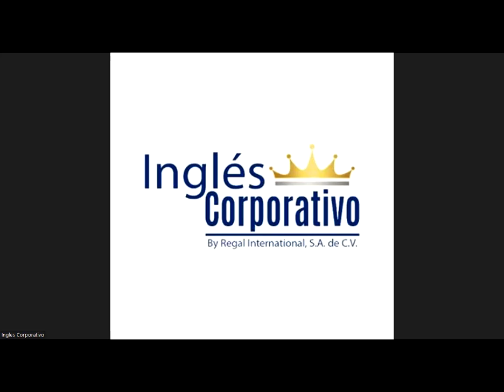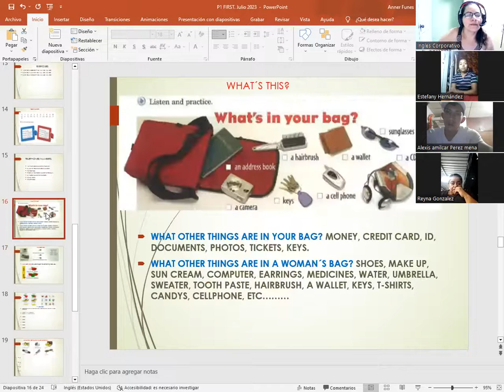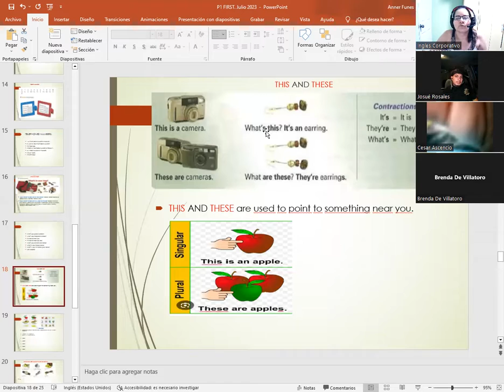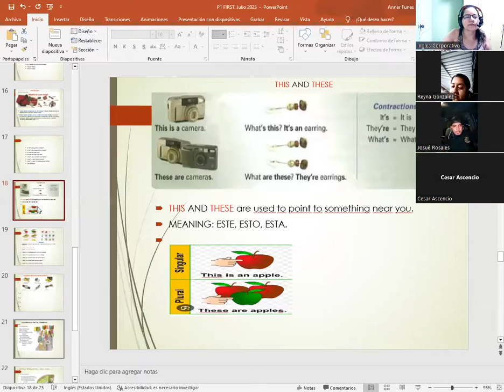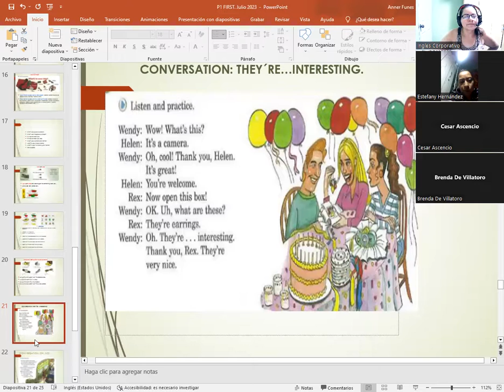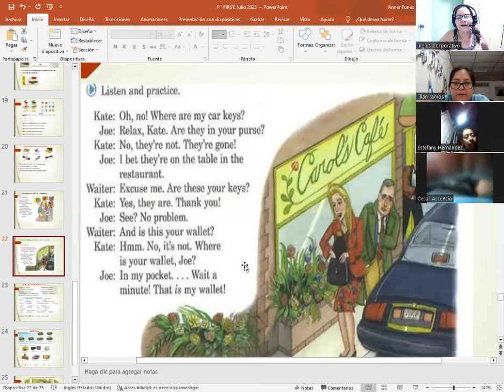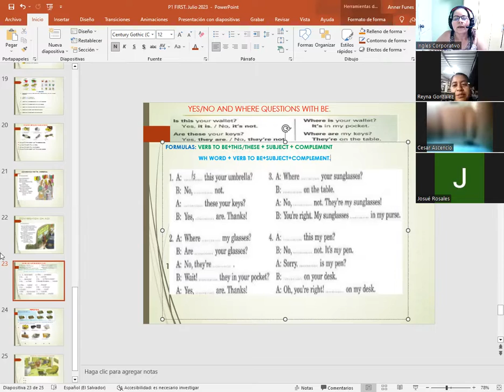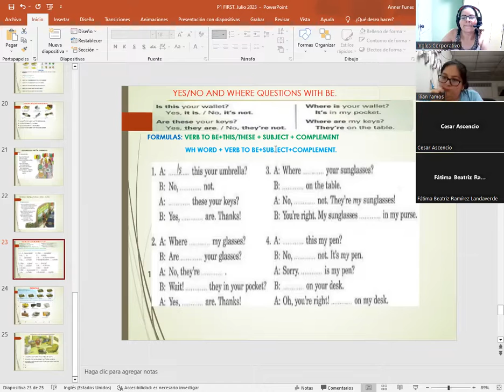SESION 04-7/6/2023-P1-01-8-9-PM-07-23-CATACHO-THIS&THESE/CONV.THEY´RE INT.&OH NO! YES/NO Q.BE/PREP.